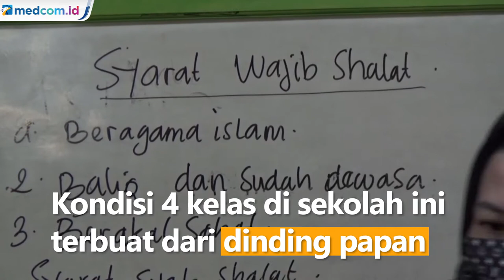Miris, Atap Sekolah Ini Terbuat dari Daun Rumbia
Puluhan siswa Madrasah Ibtidaiyah Al-Furqan Basseang, kabupaten Polewali Mandar, Sulawesi Barat terpaksa melaksanakan pembelajaran tatap muka secara darurat di kelas yang sudah tidak layak ditempati. Hal ini terpaksa dilakukan akibat mereka tidak memiliki ruangan kelas yang memadai. Kondisi 4 kelas di sekolah ini terbuat dari dinding papan yang sudah mulai rapuh, sementara atap terbuat dari daun rumbia yang sudah rusak dan bocor saat terjadi hujan. Hal ini pun dikeluhkan oleh siswa yang merasa tidak nyaman belajar akibat buku dan peralatan sekolah mereka sering basah terkena air hujan. Siswa berharap sekolahnya secepatnya bisa segera mendapatkan bantuan, sehingga mereka dapat kembali belajar dengan nyaman.